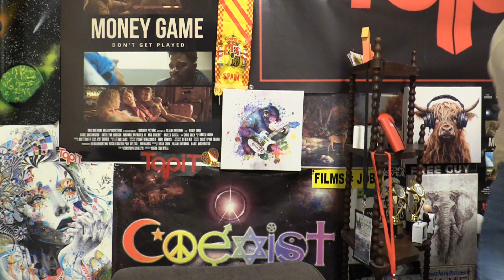Money Man, Zaytoven, Trauma Tone - PRADA MASK (Official Video) Review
The music video was released 4 days ago and has over 480 thousand views.